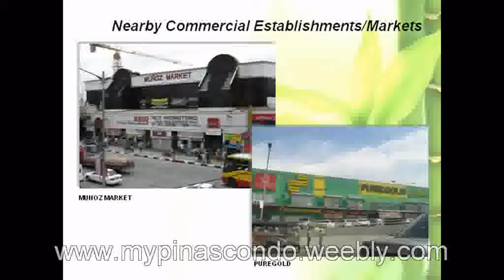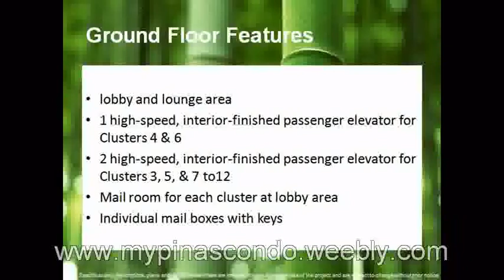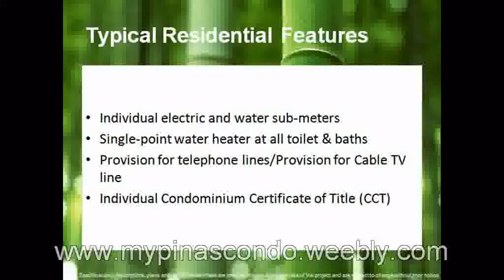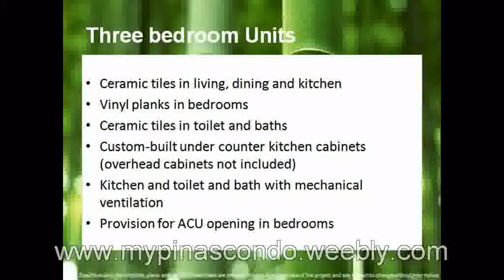SUNTRUST SHANATA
CHRISTIAN ORTIZ property specialist

a project of MEGAWORLD CORPORATION

Located at Quirino Ave., Sangandaan, Quezon City

ALL UNITS HAVE BALCONY

MODERN ASIAN THEME, mid rise condominium, easy access to NLEX-SLEX CONNECTOR thru Mindanao Avenue. kaya walang TRAFFIC kapag pupunta sa BAGUIO, SUBIC, TAGAYTAY, LAGUNA, LA UNION, BATANGAS, ILOCOS, BATAAN.

Proximity to a lot of national government offices, churches, commercial centers and other community establishments and public facilities

Near to business and leisure centers, amusement parks and event venues

Minutes away to SM NORTH EDSA

LEISURE/ATTRACTION
La Mesa Eco Park
Veterans Memorial Golf Course
TRINOMA
SM NORTH edsa skydome

SCHOOLS
St. James College of QC
AMA University
NCBA
St. Lukes School of Novaliches
FEU-NRMF

HOSPITALS
FEU-NRMF Hospital
Veterans Memorial Medical Center
Lanting Medical Center
Casaul General

TYPICAL RESIDENTIAL FEATURES
Individual electric and water sub-meters

Single-point water heater at all toilet & baths

Individual Condominum Certificate of title

BUILDING FACILITIES/SERVICES
Automatic fire sprinkler system for all units

Overhead water tank and underground cistern for ample water supply

Standby power generator for common and selected areas

Surface and lower ground parking

STUDIO UNITS
Ceramic tiles in toilet and bath, dining, kitchen and sleeping area

Custom-built under counter kitchen cabinets (overhead cabinets not included)

Kitchen and toilet and bath with MECHANICAL VENTILATION

Vinyl planks in bedroom

Vinyl planks in bedrooms

UNIT TYPE  STUDIO
AREA  26.7sqm
contract price 1,682,100

dp option 1
25%dp  420,525
less reservation 15,000
net dp 405,525
monthly amortization 8,448.44

option 2
1-12month 5,758.75
13-24month 7,008.75
25-36month 9,812.25
37-48month 11,214

option 3
1-11month 4,753.09
13-23month 6,116.73
25-35month 7,645.91
37-47month 9,175.09

12th, 24th, 36th, 48th month 25,231.50

2 BEDROOM UNIT
Floor area 37
contract price 2,331,000

25% dp 582,750
less reservation fee 20,000
net dp 562,750

dp option 1
monthly 11,723.96

option 2
1-12month 8,045.83
13-24month 9,712.50
25-36month 13,597.50
37-48month 15,540

option 3
1-11month 6,658.18
13-23month 8,476.36
25-35month 10,595.45
37-47month 12,714.55

12th, 24th, 36th 48th months 34,965

3 BEDROOM UNIT
FLOOR AREA 52.8sqm
contract price 3,326,400

dp option 1
25% dp 831,600
net dp 811,600
monthly 16,908.33

option 2
1-12month 12,193.33
13-24month 13,860
25-36month 19,404
37-48month 22,176

option 3
1-11month 10,277.82
13-23month 12,096
25-35month 15,120
37-47month 18,144

12th, 24th, 36th, 48th months 49,896